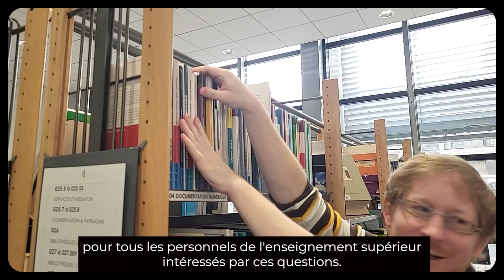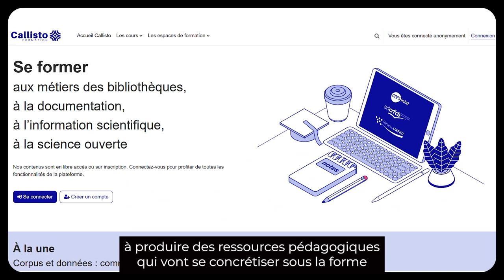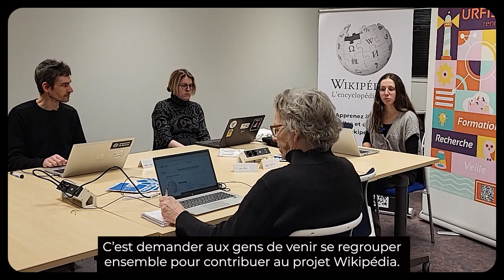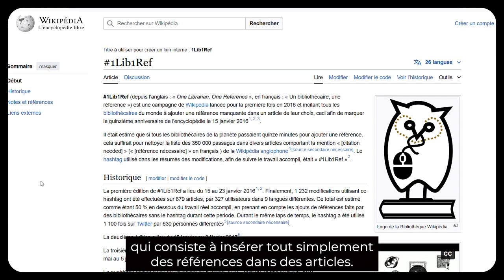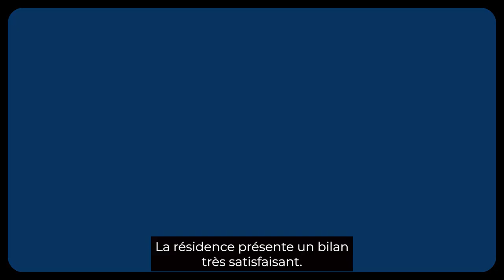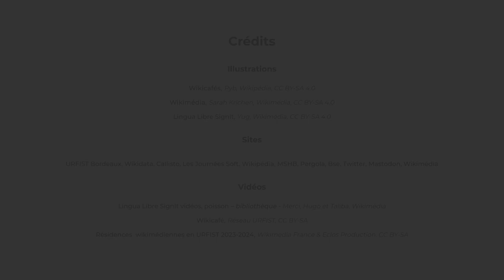Portrait de Juliette Halimi I Résidence Wikimédia (URFIST Rennes)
"La résidence a permis à l'URFIST d'être identifiée comme un service de promotion de la science ouverte, de promotion et de sensibilisation à Wikimédia". Retour sur la résidence wikimédienne effectuée par Juliette Halimi au sein de l'URFIST de Rennes pour l'année 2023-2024.

▶️ Pour soutenir le travail de Wikimédia France : ◀️